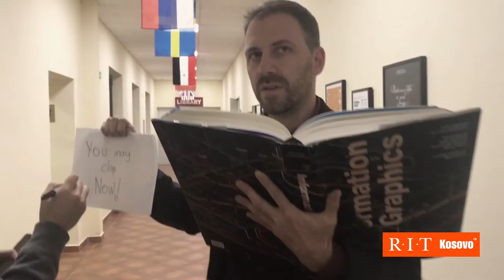Mannequin Challenge RIT Kosovo™ (A.U.K)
The Mannequin Challenge produced by Professor Agon Nimani​, Multimedia and Visual Communication students, the RIT Kosovo™ (A.U.K) Media Club, and featuring Vice-President for Academic Affairs, Daniel Cosentino​. Including Lavon Bajrami​, Director of Admissions and Arlinda Hajdari​, Director of Co-Op and Alumni relations. Editing and post-production by Agon Nimani, camera-person Kushtrim Fetahu​.
Music Information: Beyond The Veil / Only the Brave.
Video produced on a mobile phone.

Students featured:
Kushtrim Imeraj​, Blin Bordoniqi​, Visar Bekteshi​, Uvejs Suma​, Saranda Z. Zekolli​, Valdrin Ismajli​, Elion Misini​, Anita Morina​, Fjondi Çerkini​, Arlind Osmani​, Tereza Jakaj​, Oltion Hyseni​, Arbin Imeri​, Marigona Ujkani​, Arvesa Llolluni​, Arbias Llolluni​, Reis Celina​, Enis Dibrani​, Arian Selmani​